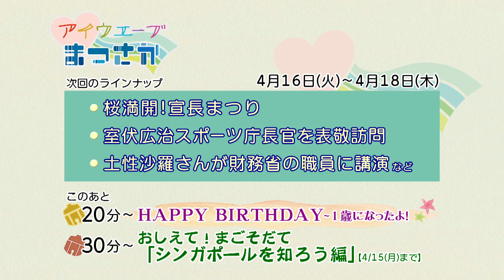松阪市行政情報番組VOL.1697 エンディング